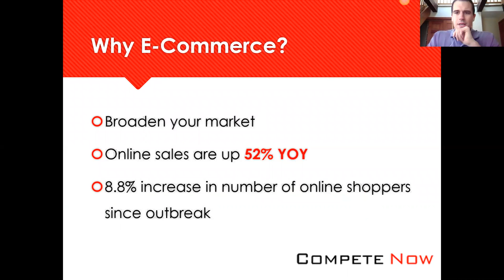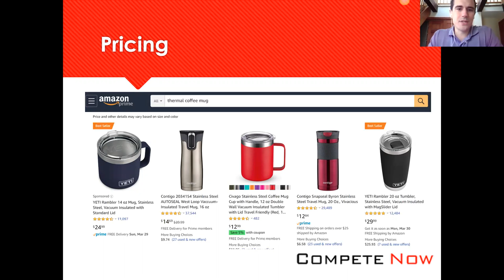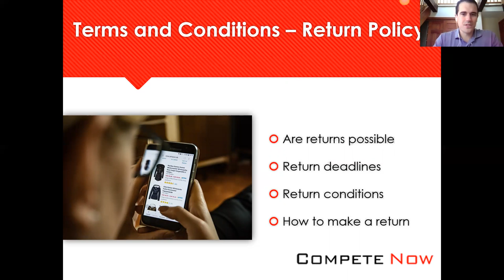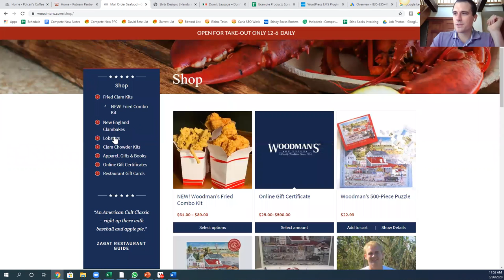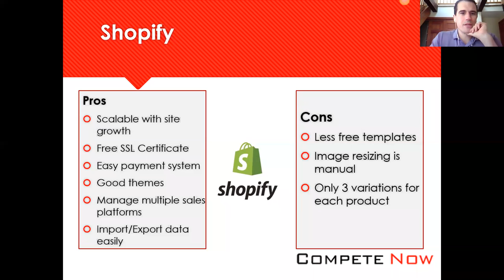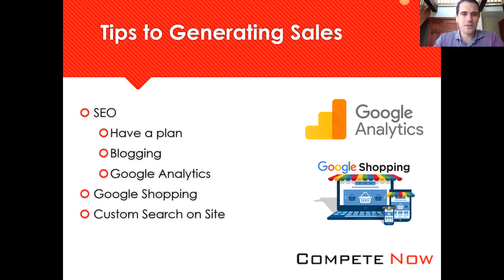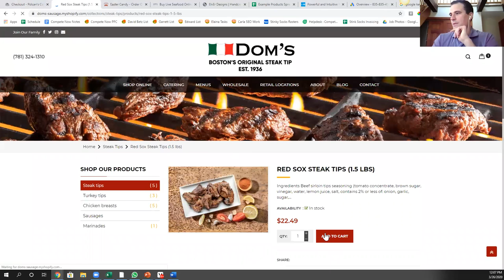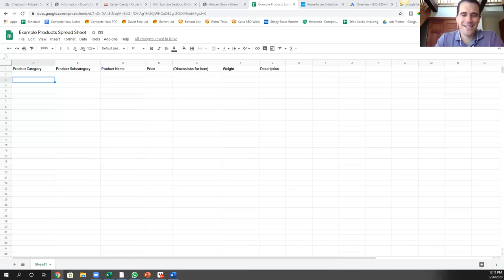The Steps to Building a Great E-Commerce Website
Building an online store can be complicated as there are many things to think about before, during and after the site is built.

During this webinar, we will discuss:
+ A checklist and what you need to know before getting started

+ E-commerce platform recommendations along with pros and cons

+ Marketing ideas for generating sales

Need help creating an e-commerce website?